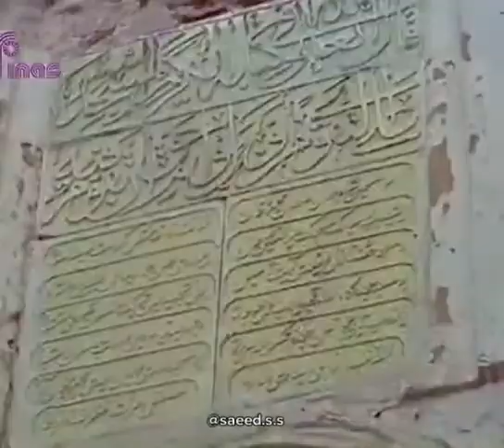عاجل #‏فيديو نادر من المدينة المنورة عام ١٣٨٤هـ، ١٩٦٥م